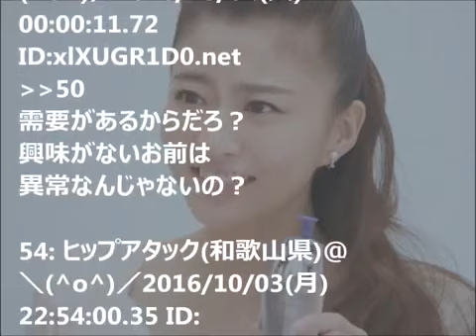小林麻央さん、余命２ヶ月と告白！！！ブログがヤバイ事になってる・・2chまとめ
タレントの小林麻央氏、がんステージ４とのこと。 持ち前の明るさで、この病を乗り切れることを祈りたい。 余命２ヶ月のこの心情を本人は語る.

小林麻央さん、余命２ヶ月と告白！！！ブログがヤバイ事になってる・・ 引用元： 【関連動画】 noak312. 小林麻央の闘病支える臨時収入とは？.

小林麻央さん、余命２ヶ月と告白！！！ブログがヤバイ事になってる・・ 引用元： 【関連動画】 noak312.